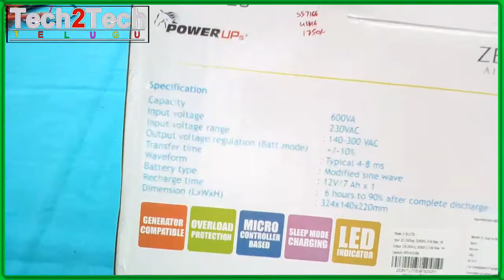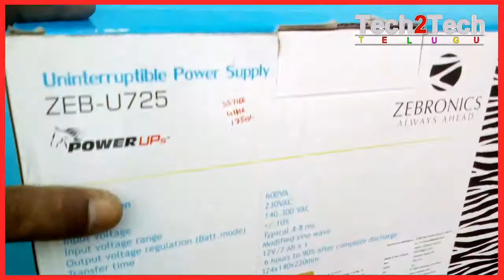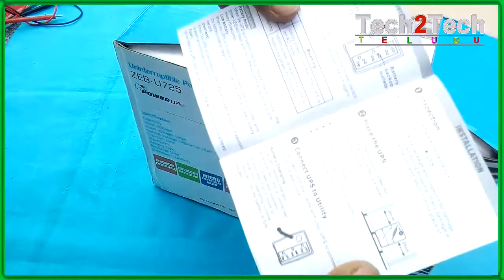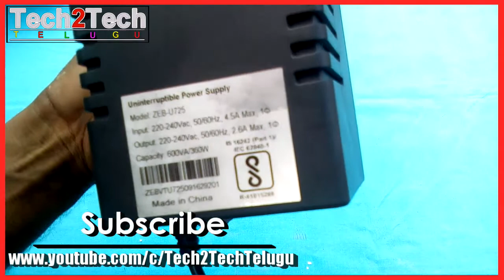Zebronics ZEB U725 UPS Unboxing | ups for computer | battery backup | uninterruptible power supply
Zebronics ZEB U725 UPS Unboxing | ups for computer | battery backup | ups backup system, ups price

6.How To Install A Blocking Diode To Any Solar Panel, Bypass Diode, Diode uses, Blocking diode

9.How to Make a Robot | Build a Robot | Make a Robot Step by Step | Tech2tech Telugu

10.OTG To Charge Flying Heli Ball, How to fly a Helicopter, Buy Webby Flying Sensor Ball

12.How To Add An External Battery To A UPS | ups battery backup Extend Runtime | zebronics ups

14.Kobalt Tools KAG 6 100 4 inch Angle Grinder Blue & Black | install angle grinder | us power tools

23.Cheap Hot Heaters, How to Check the Continuity on a Water Heater Element, How Water Heaters Work